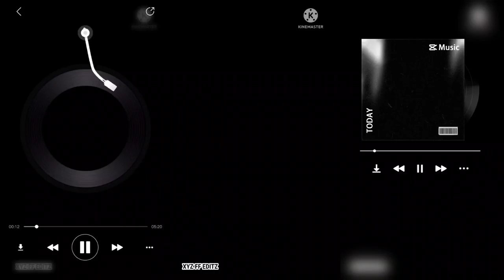FIRE 🔥 🥵 4K HD EDIT ✔💥 { XML & CLIPS } #015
shortsthrsag_tnpretigmoon​xsaametpetrtfrir​efpe​gefooxxci​-se addyteach adda247 lpeephand, react to xxxtentacion death, react to xxxtentacion, rappers react, xxxtentacion killed, react to xxxtentacion dead, club, helping, pompano, cinema, hour, one, joey bada$ $, the remedy for a broken heart, heart, broken, 3 1. F77, infinity (888), legend's never die, legends never die, 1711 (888), for, remedy, download, mp3, listen, seamless, video, replay, beats, beat, long, xxxtentacion dead, rip xxxtentacion, tyga, xxxtentaicon fight, xxxtentacion leak, xxxtentacion leaked, 6ix9ine, justin bieber, 6ix9ine xxxtentacion trollz, 6ix9ine xxxtentacion, 6ix9ine trollz, xxxtentacion unreleased, xxxtentacion 2020, ricch, roddy, roddyricch, ieatpussy,the box, box, xxxtentacion alive, roddy ricch the xxxtentacion roddy ricch, trollz 6ix9in justin bieber la bomba, look at me bass boosted, look at me clean, look at me instrumental, look at me now, look at me juice wrld, look at me 1 hour, look at me carrie underwood, look at me now clean, look at me now chris brown, look at me i put a face on wow, look at me now lyrics, sauce!, sauce, onfroy, xxxtentacion if was back, members only vol 4, xxxtentacion look at me, look at me xxtxtentacion official lyrics, xxxtentacion bmw i8, xxxtentacion bmw, ihaterappers, lore, song, soundcloud, preset alight motion ff panda desiigner jedag jedug viral, preset alight motion ff panda desiigner jedag jedug viral song, preset alight motion ff panda desiigner jedag jedug viral® #1 ​ , preset alight motion ff panda desiigner jedag jedug viral full song, preset alight motion ff panda desiigner jedag jedug viral #1, preset alight motion ff panda desiigner jedag jedug viral shorts, preset alight motion ff panda desiigner jedag jedug viral by high voltage, preset alight motion ff panda desiigner jedag jedug viral #96, preset alight motion ff panda desiignerjedag jedug viral free fire slo-mo video, preset alight motion ff panda desiigner jedag jedug viral 0104, aarav mehta rrgamerzfree fire tred videofree fre whatapp statusffshorts